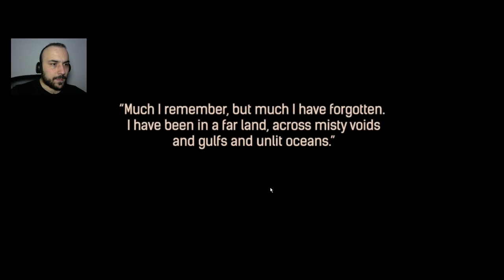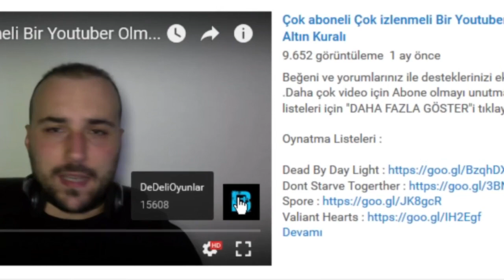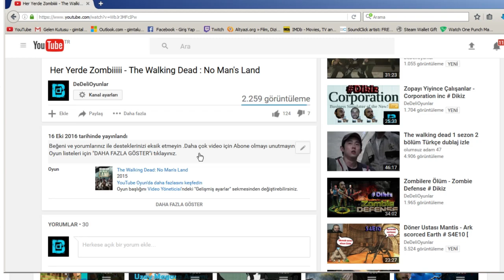Kimmeryalı Barbar DeDe - Conan Exiles # Dikiz